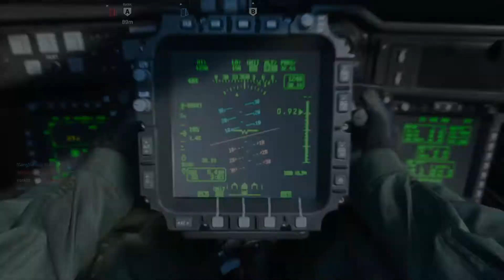Thor's Day Hammer: Chopper Gunner Fury Kill (CR56 AMAX Modern Warfare)